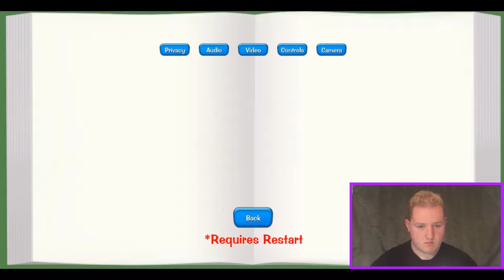TTCC Gameplay #1: Exploring the Game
Hey guys! Not too long ago, I revealed that I finally got around to downloading Toontown: Corporate Clash, & that I made my 1st toon on it! Back on Tuesday evening, I finally got on to do a gameplay video! Quite a lot to explore in the game & figure out what's new & all that jazz, & I'm loving it all so far!

Update 8/29/2018 2pm: I tweeted Corporate Clash asking about the issue regarding my toons name, no reply back yet...

Update 8/30/2018 7am: They tweeted me back saying I should email them, so I did, & now I'm currently waiting to hear what's going on regarding my name

Update 8/30/2018 8pm: They emailed me back saying they're backed up on approving names, & apologize for the delay, so I may be going as "Colorful Deer" for awhile longer

I hope to start streaming gameplay of Toontown: Corporate Clash over on my Twitch channel - or do gameplay videos to upload on here!

Recorded: August 28th, 2018
Edited: August 29th, 2018
Uploaded: August 29th, 2018
Publicized: August 30th, 2018